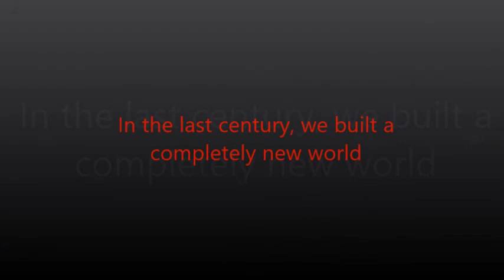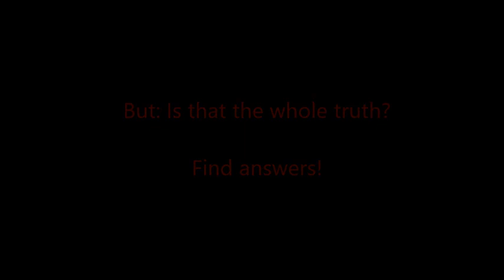GLOBALIZED - Der Film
Imagefilm zur Homepage globalized.blog
Ab November 2017